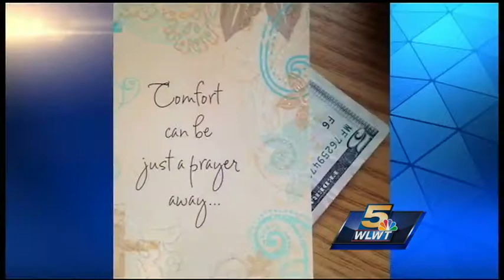Crossroads church distributes $75,000 in reverse offering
After taking up a collection, the pastor turned around and gave members some of the money back.